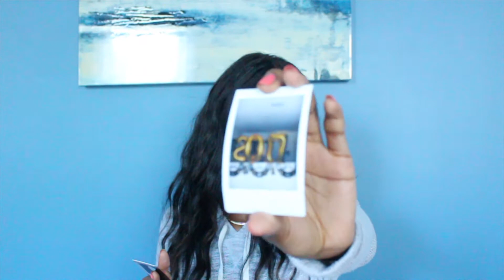WHATS IN MY BAG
I've always loved these type of videos and I really wanted to do one myself, oh and I got my bag from forever 21. I’ll link it down below.

Black purse